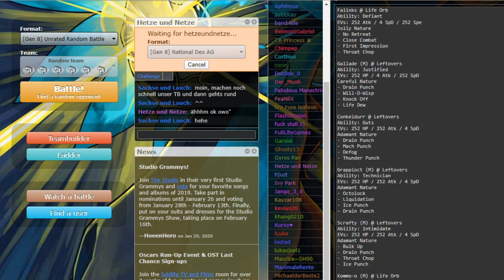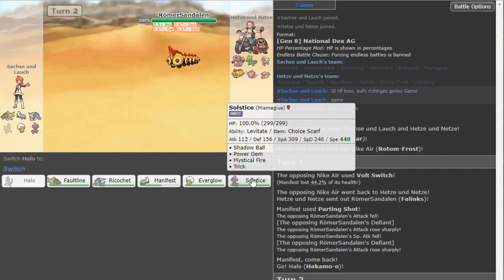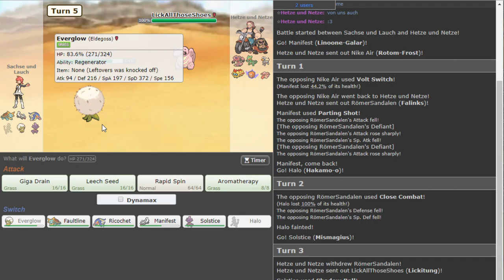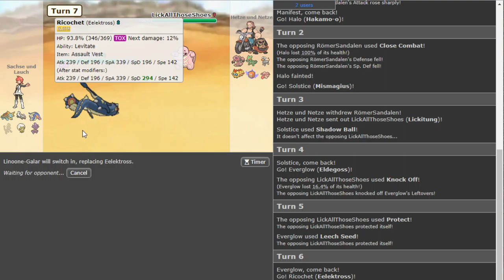Der Auftakt... - SML-Spieltag #01 vs. Hetze und Netze | schuhleckerGaming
Moin...SML und so ^^

Jo...